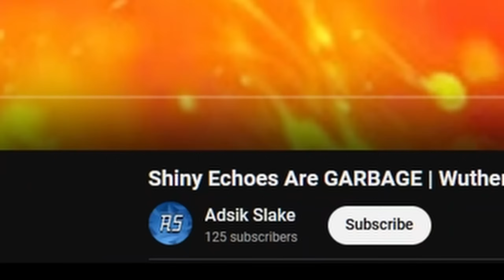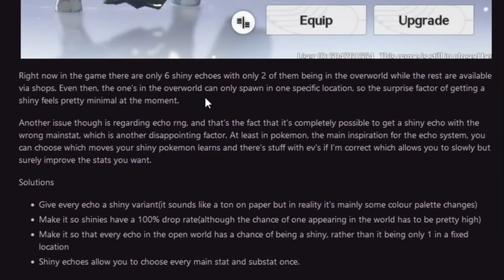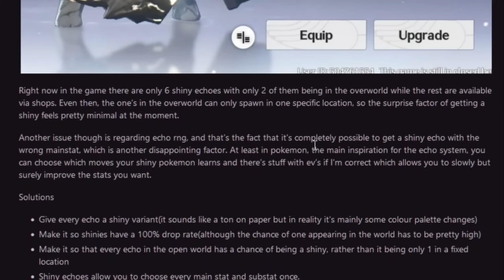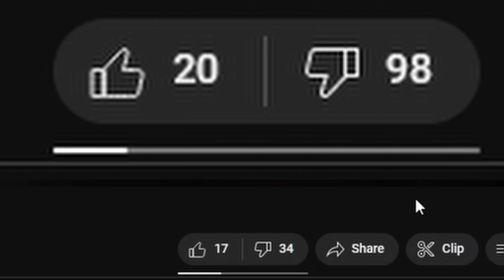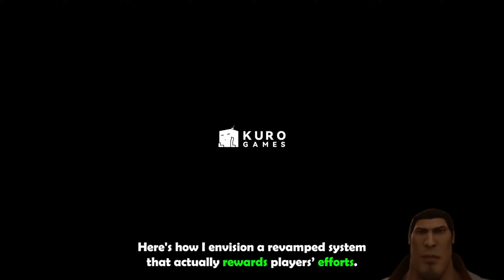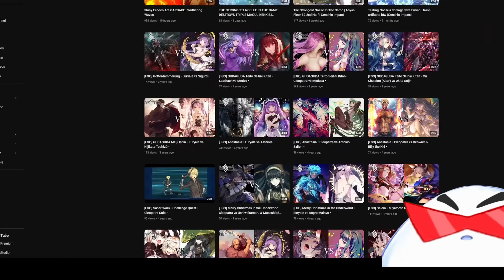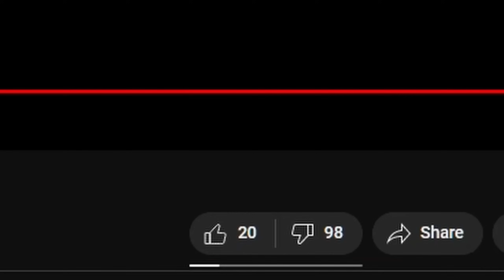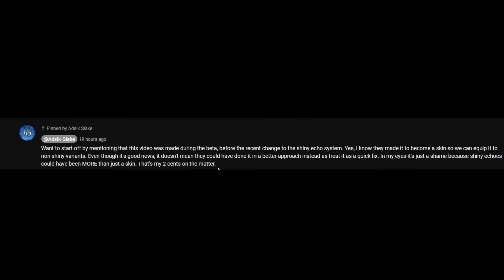THIS GENSHIN IMPACT PLAYER HATES WUTHERING WAVES?!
This youtuber is pretty misinformed when it comes to Wuthering Waves and this is probably the worst take since the Tenha video. What can we do besides tell them how wrong they are!